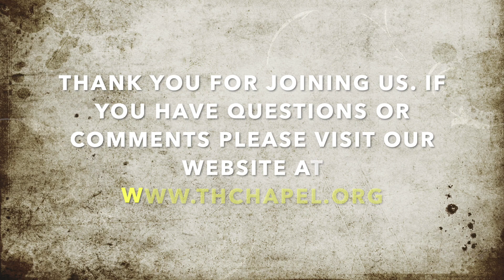May 17th 2020 Sunday Service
Senior Pastor Dennis Ortmann - Worship Team Led by Shelah Ball